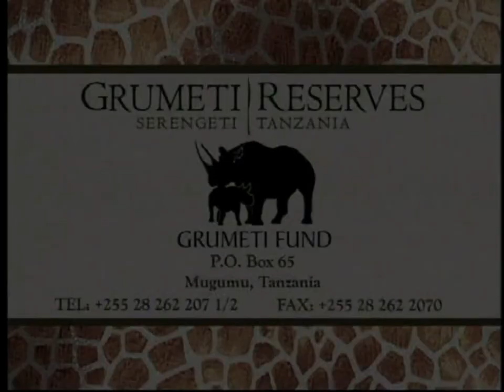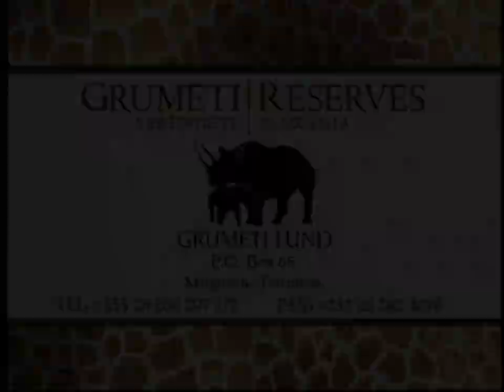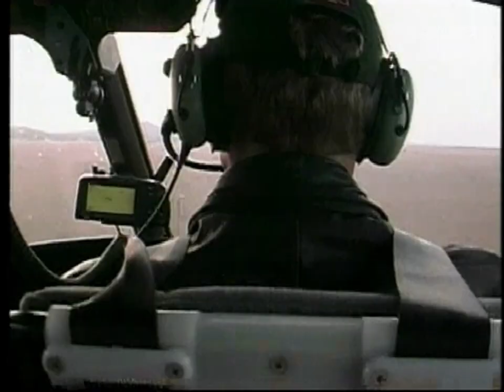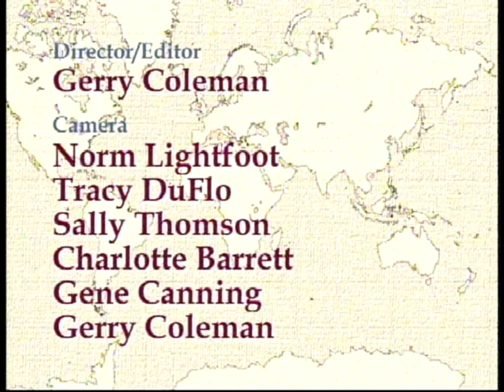WPBS TV program titled: Journeys of an Artist with Host Gene Canning Episode 13 Show Summary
Journeys of an Artist is a show about art and travel. Each episode you will join your host Gene Canning as he visits various artists. Gene Travel with Gene to the places these artists go to pursue their love of painting. Throughout the 13 episodes we will hear from the artists regarding technique and their personal journeys. We will also take the time to explore the areas we are visiting.
Featured Guest Artists:
- Guy Cohleach Episodes 1,2
- Steve Hanks Episodes 3,4
- Michael Dumas Episode 5
- Bradley Schmell Episode 6
- Randall Scott Episode 7
- Dwayne Harty Episode 8
- John Banovich Episode 9,10
- Rod Crossman Episode 11
- The Art of Zanzibar Episode 12
- Season Summary Episode 13

This program was released nationally on PBS in 2005. The program, hosted by artist Gene Canning was produced by Watertown PBS who retain full rights to this content. DVD's and digital copies of each of the episodes is available by contacting WPBS at or visit their website at wpbstv.org